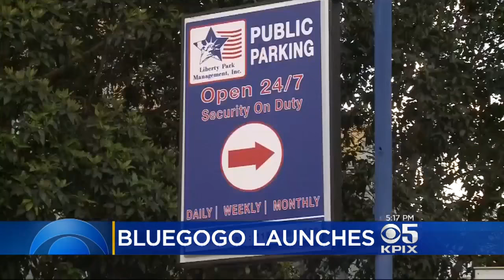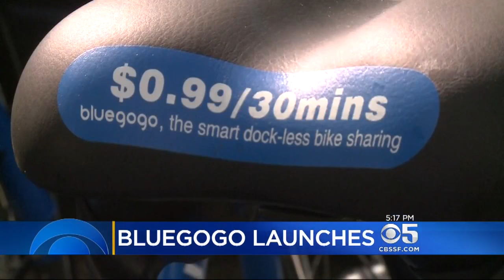Bike-Share Company BlueGoGo Launches Despite Warnings From San Francisco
Susie Steimle reports on China-based bike-share company meeting with officials after rocky start (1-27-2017)